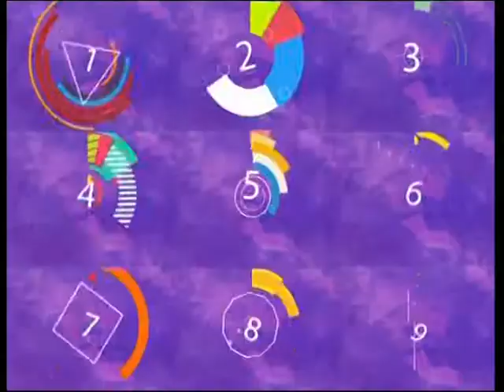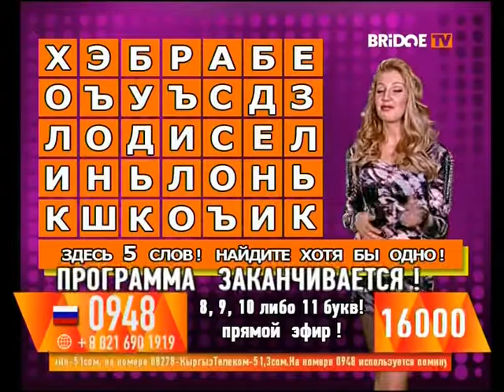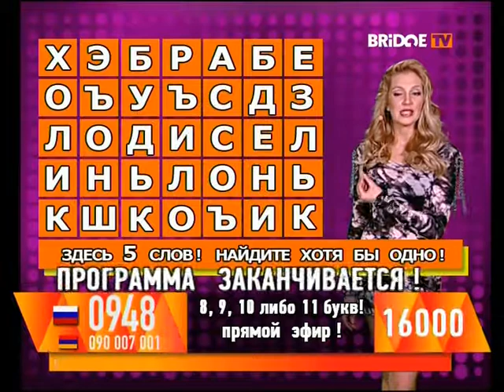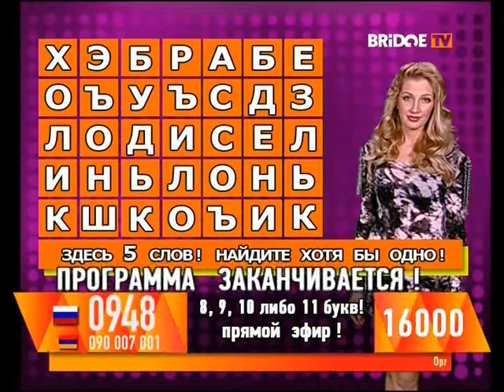Анна Кутурова - "Счастливый час" (18.04.16)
Викторина транслируется на телеканале «BRIDGE TV» ежедневно в прямом эфире на все зоны вещания указанного телеканала. Точное время выхода программы в эфир в своём городе уточняйте в программе телеканала.